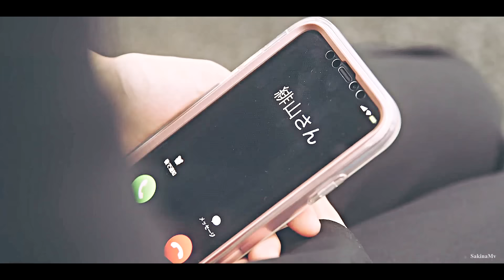Amaki & Kamisaka ► Boyfriend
Serie  : Rinko-san Wants to Try
Song : Ariana Grande & Social House – Boyfriend